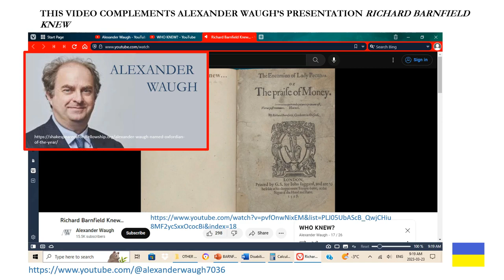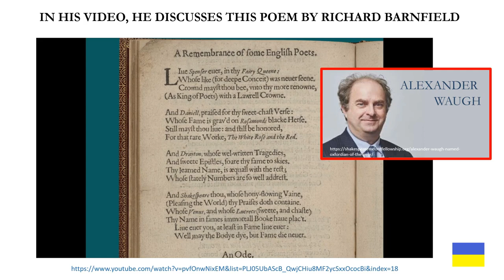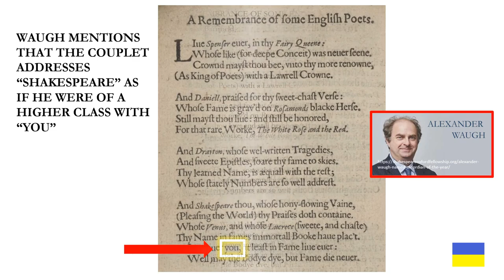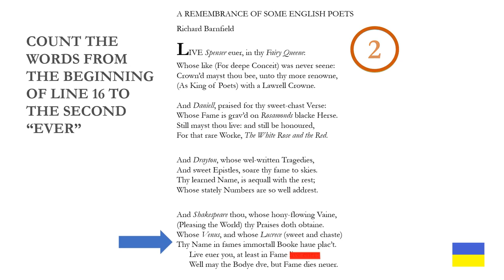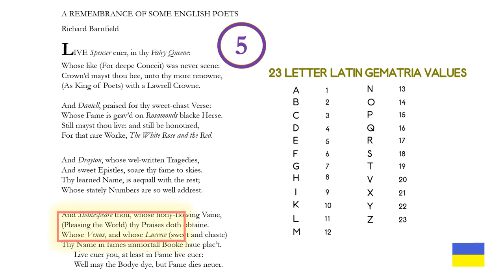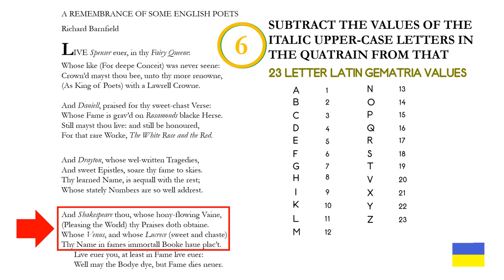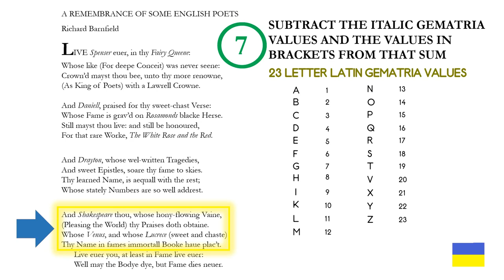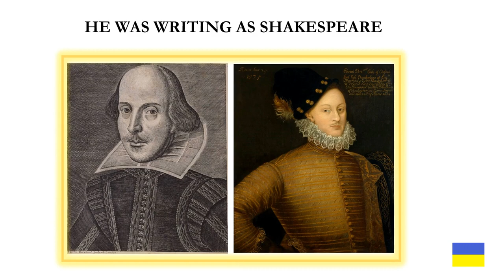Barnfield's Secrets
Many writers knew the secret behind the name “William Shakespeare”, but for many reasons, had to keep it hidden from the real author’s powerful noble family and their equally powerful and high-ranking associates.

Richard Barnfield was one of those writers and he left clues in his poem A Remembrance of Some English Poets which was published in different versions during the early 17th century. The poem also circulated in manuscript form.

Alexander Waugh’s video Richard Barnfield Knew - from his YouTube series Who Knew - shows some of the hints Barnfield inserted into the poem. I have found several simple number clues Waugh missed. As usual, the clues are hidden in plain sight and they are easy to pass over. Every clue follows rules I discussed in The Easy Peasy Way to Tell Secrets. None of the clues require knowing anything more than the 23 letter Latin alphabet gematria values.

My discoveries provide further evidence that the man behind the name William Shakespeare was Edward de Vere the 17th Earl of Oxford.

I hope you enjoy this video and please leave any comments below.
Some useful links:
VIDEO CHANNELS
PODCASTS
Steven Sable is the host of the always entertaining podcast Don’t Quill the Messenger on the Dargon Wagon podcast network. He and his guests informally explore the authorship game in entertaining converstations which run the entire range of ideas and perspectives on the Oxfordian theory.